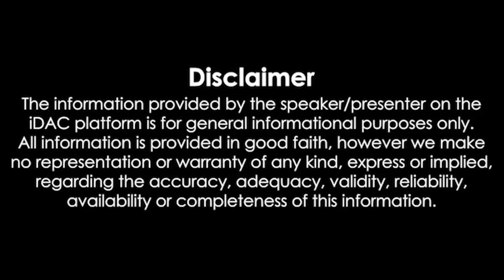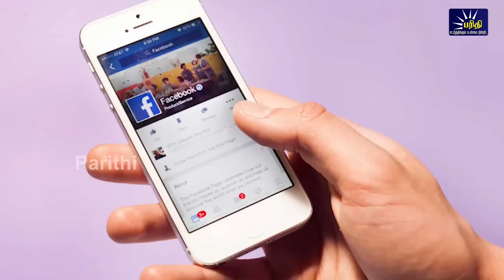காலைநேரச்செய்திகள் 25.05.2023 Morning News 📰